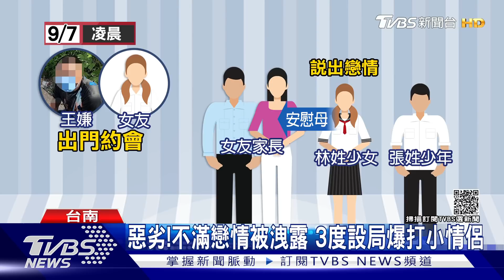交往國中妹!疑同窗情侶洩密 工人竟撂人3度動私刑｜TVBS新聞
台南發生有未成年情侶檔遭人三度動私刑，警方介入調查發現，竟然是一名20多歲的王姓工人，因為與國中生交往，懷疑戀情被小情侶檔洩漏給女方父母，還幫忙報警，竟然私下設局，找來其他9名同夥施暴，家長直到孩子全身傷，到警局報案求助才讓事件曝光。